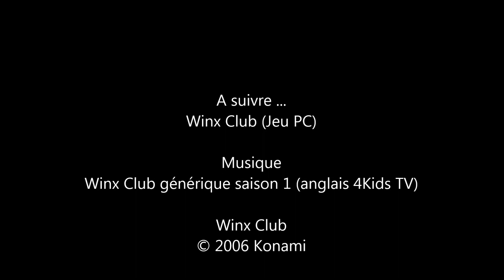Winx Club le jeu PC -6- (Tour Nuage) -Walkthrough Fr-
Nous allons rendre une petite visite aux 3 sorcière à la Tour Nuage.
Prochaine vidéo nous allons téléphoner à une certaine personne et retour aux quêtes d'Alféa.